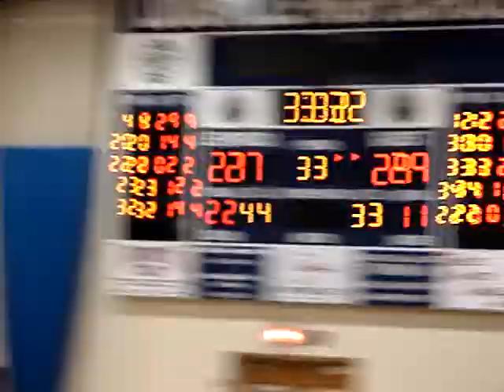Alyssa Jones With the Rejection for the Lady Leps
Alyssa Jones gets the block for the Lady Leopards defense.   The Louisville Lady Leopards defeated the Perry Lady Panthers 50-44 on December 8, 2010.